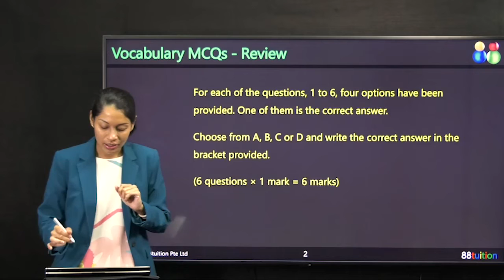PSLE English 2023 - Vocabulary MCQs | 88tuition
Learn With 88tuition

Videos Lessons, Assessments, Live Lessons and Mock Exams From $9 per subject per month.